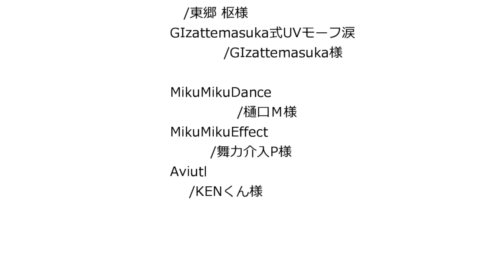[동방 MMD] 잘 자, 메디 [자막]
원제: 【第16回MMD杯本選】おやすみメディ